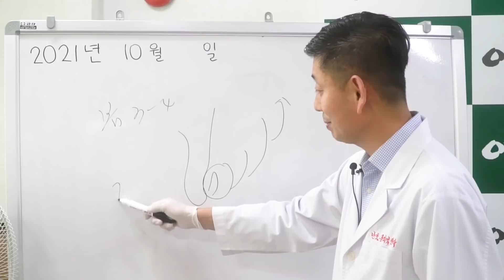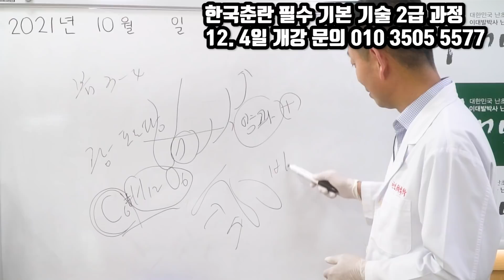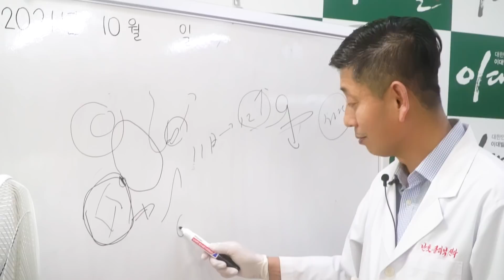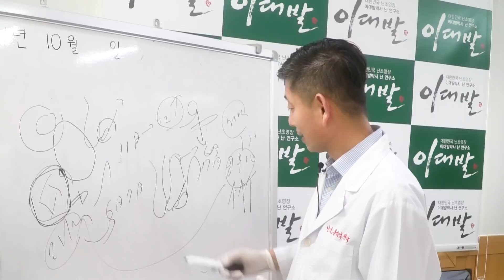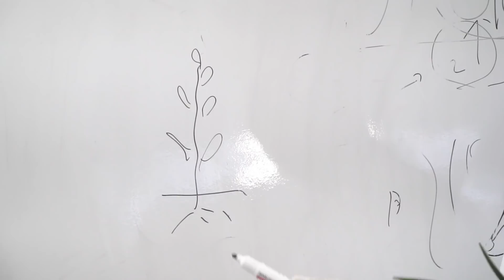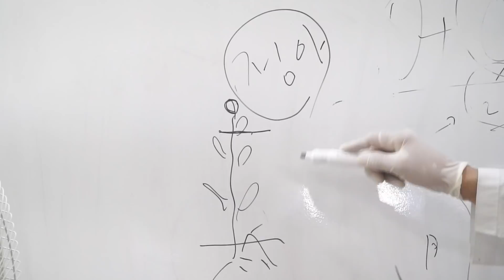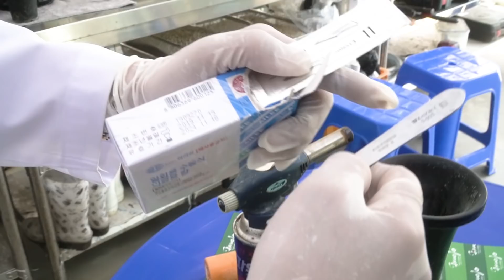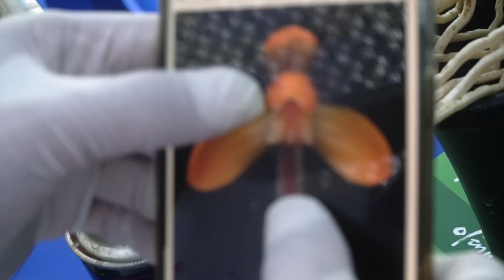[247편] 깜놀? 1촉을 반년에 3배로^^ 이것때문!? [orchid, 춘란, 풍란, 약초,명장, 다육, 난초,주식,재테크 청년 창업,귀농, 실버]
관유정에선 능수능란하게 태양초 이모작을 자유자재로 만들어 낸다. 그 비법을 자세히 풀어본다. 이대발 난 연구소 (관유정)